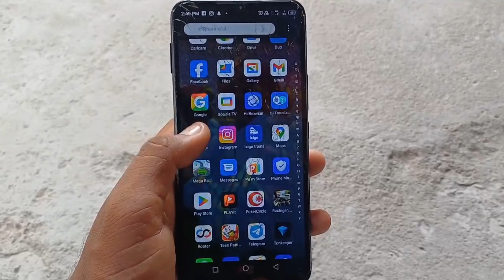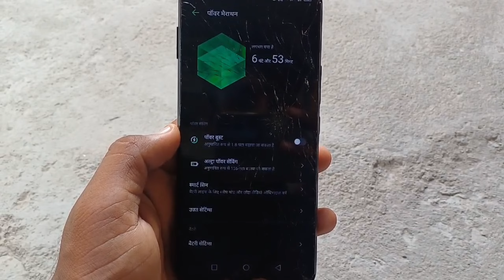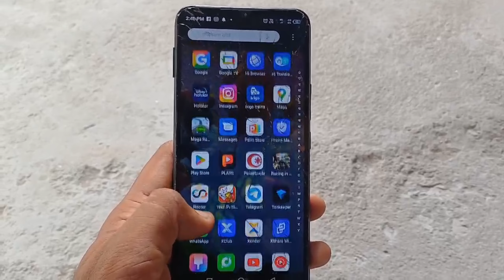Mobile ki battery jaldi khatam ho jati hai to kya karen | battery charge jaldi khatam ho jata hai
battery jaldi khatam ho jata hai to kya karen
battery jaldi khatam ho rahi hai kya kare
battery jaldi khatm ho jata hai to kya karen
mobile ka charge jaldi khatam ho jata hai to kya karen
mobile ki battery jaldi khatam ho jati hai to kaya kare
battery charge jaldi khatam ho jata hai
mobile ka charge jaldi khatm ho jata hai